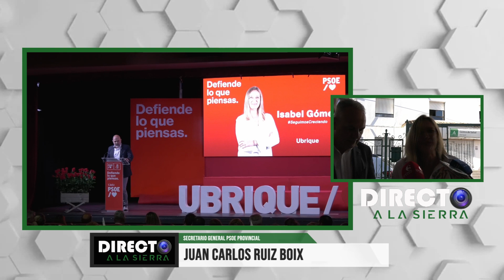DIRECTO A LA SIERRA (05/05/23) BLQ3